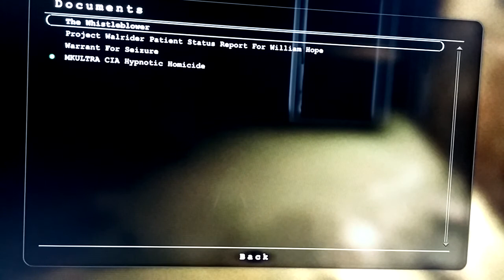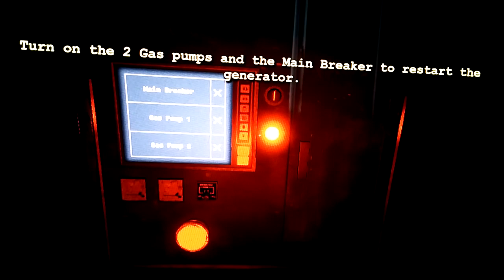HELP! Outlast GAMEPLAY - I almost pooped in my pants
I failed to play Outlast